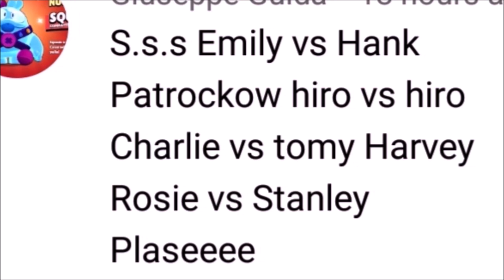WHO WILL WIN??? | Thomas and Friends Demolition Derby 383!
This was Requested by Giuseppe Guida!

Today's Line up:

Splish Splash Splosh Emily vs Hank
Patchwork Hiro vs Hiro
Charlie vs Harvey
Rosie vs Stanley